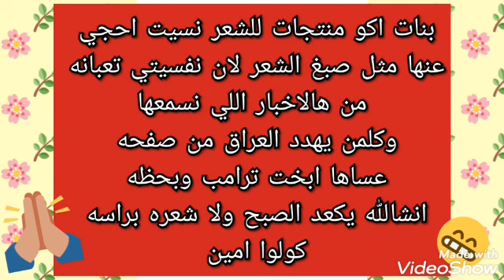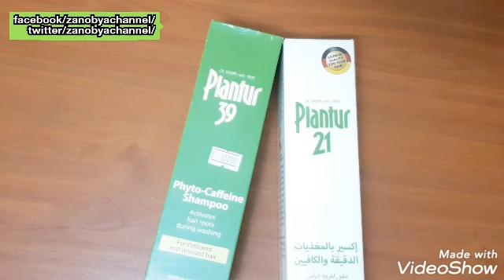مفضلاتي للشعر 2019 و صدمه شامبو فايتو Phytodensia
تعرفي ع مفضلاتي للعنايه بالشعر 2019 و صدمه شامبو فايتو .

ريفيو عن كونسيلر اركانسيل و ايفلاين و كونسيلر فول كفر  و فاونديشن لانكوم والبديل الرخيص عنه 👌

ابتسامه
اعان الله رجلا استيقظ في نصف الليل
التفت شمالا فلم يجد زوجته
ثم التفت يمينا فلم يجد موبايله